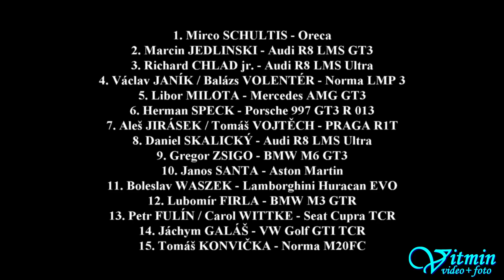MM ČR Endurance - MASARYK RACING DAYS 2019 - Wet Race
1.     1 - Mirco SCHULTIS - Oreca
  2. 777 - Marcin JEDLINSKI - Audi R8 LMS GT3
  3.   77 - Richard CHLAD jr. - Audi R8 LMS Ultra
  4.     3 - Václav JANÍK / Balázs VOLENTÉR - Norma LMP 3
  5.     2 - Libor MILOTA - Mercedes AMG GT3
  6. 620 - Herman SPECK - Porsche 997 GT3 R 013
  7.   29 - Aleš JIRÁSEK / Tomáš VOJTĚCH - PRAGA R1T
  8.   27 - Daniel SKALICKÝ - Audi R8 LMS Ultra
  9.   24 - Gregor ZSIGO - BMW M6 GT3
10. 007 - Janos SANTA - Aston Martin
11.   61 - Boleslav WASZEK - Lamborghini Huracan EVO
12.   28 - Lubomir FIRLA - BMW M3 GTR
13.   22 - Petr FULÍN / Carol WITTKE - Seat Cupra TCR
14. 124 - Jáchym GALÁŠ - VW Golf GTI TCR
15.   16 - Tomáš KONVIČKA - Norma M20FC
16. 630 - Heiko NEUMANN / Marvin KIRSCHÖFER - Porsche 997 GT3 R 013
17.    5 - Mateusz LISOWSKI - AUDI R8 GT3 LMS
18.  88 - Csaba TOTH / Gabor KISMARTY-LECHNER - Seat Leon
19.    7 - Kalman BODIS - Silver String
     468 - Radim ADÁMEK / Miro HORŇÁK - Audi RS3 LMS TCR